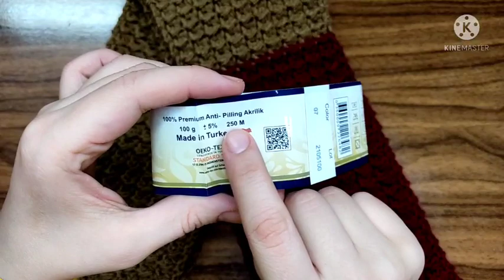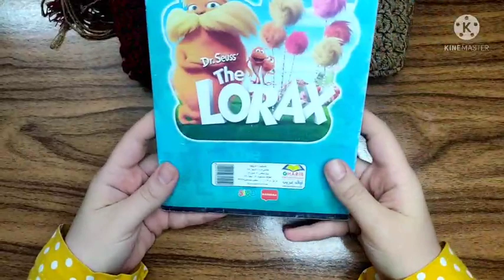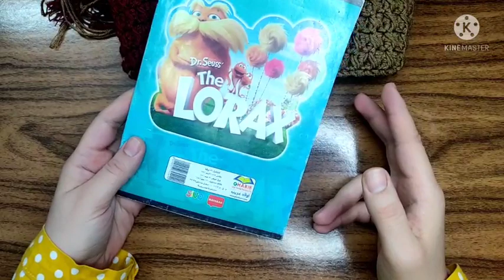كروشيه: سكارف أو كوفية بغرزة جميلة وسهلة جدا مناسبة للمبتدئين وعمل الشراشيب وتركيبها crochet scarf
لينك عقدة البداية وغرزة السلسلة